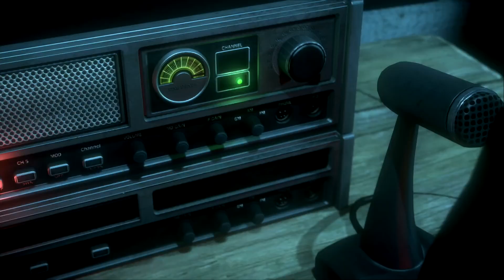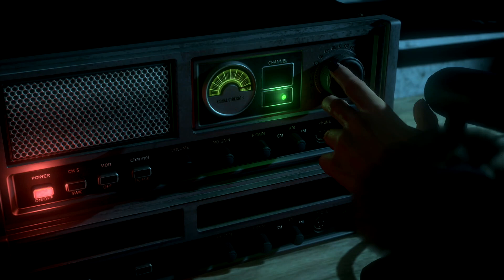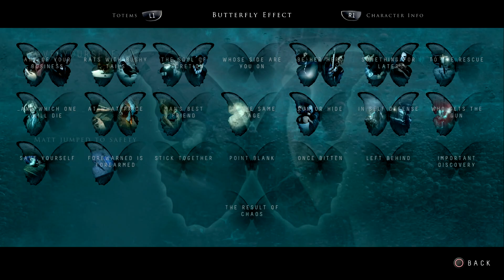Until Dawn Everyone Dies Edition: Chapter 6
That music tho XD

Game: Until Dawn is an interactive Horror Game where you make decision that can change the game. The Characters fate depend on you'r actions. There are lots of endings cuz of the fact that each character has ways to die and when they die, the game still continues. So you have to accepts that fate of them and move on. Each choice also determs things like the dialouge and the scenes.

Chapter 6: The Chapter starts with Matt and Emily at the edge of the cliff with due to the deers. Lucky enough, they got past them got to the fire tower and brought help. Then something broke the ropes and the tower fell into the mines. Emily is stuck and Matt tries to help her in the safes way possible, Unfortunately he failed aftet jumping to the other side, making the tower fall with Emily. Back at the Lodge, Chris and Ashley try to find Sam and see some creepy stuff like a ghost. They go to a room with a dummy dressed in Sam's clothes and find Sam unconscious. The Psycho appeard behind Chris and knocked him out. He then attacked Ashley. They woke up tied in chairs  with a gun on the table that Chris has to use. He has to choose who to shoot but refused...